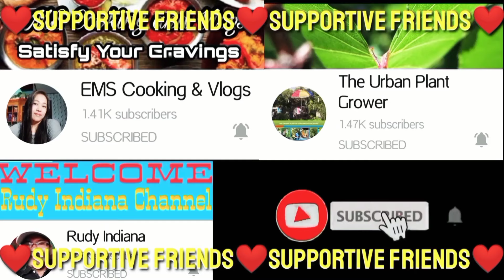Gawin mo ito sa lumang Karton||DIY Storage Box||Tipid Ideas para Sa mga Nagtitipid na Nanay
My channel aims to inspire people, send good vibes, share new learnings and additional information. Hope my videos is worth your time. Enjoy watching!